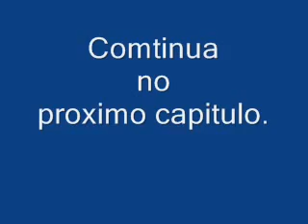testemunho do ex bruxo tio chico 02 de 07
Ex-bruxo Tio Chico, ex-maçom grau 32 e filho de grãn mestre do estado do Ceará, ex homossexual, bestial (sexo com animais).
Já sofreu atentado de morte e tem sido ameaçado como menciona no seu testemunho, recentemente violentaram e mataram sua filha de 12 anos com dois tiros na cabeça. Ligaram pra ele e disseram que fez isso para ele calar a boca, pois estava falando demais. Ele prontamente como um mensageiro que tem compromisso com Deus, retrucou dizendo que agora o mundo inteiro vai saber por sua boca quem é satanás.
Ele foi PISTOLEIRO de várias autoridades do nordeste. Praticava necrofilia nos cemitérios (relações sexuais com mortos) e praticava ainda canibalismo (comia carne de defuntos). Fala dos três pactos de sangue que fez com satanás. Fez vários abortos no centro espírita e depois oferecia estes bebês a satanás e os comia. Num destes rituais sacrificou a sua própria filha de 2 anos, a qual foi entregue em um dos pactos.
Em outra ocasião deu dois tiros no seu filho Luis de 8 anos e após vários dias de internação, sobreviveu. Com todo este currículo demoniaco, ele era desde 1983, pai de santo da maior apresentadora de programa INFANTIL do Brasil, com a qual fez seu pacto de sangue com satanás para ficar rica e famosa, não podendo falar a palavra Jesus (ela dizia: o cara lá de cima), assim também não podia ter relações sexuais com homens, tendo que viver no lesbianismo. Conta como matou com trabalhos de magia negra a cantora Clara Nunes, O Chacrinha (a pedido de sua amante). Foi pai de santo de vários políticos, artistas e empresários do Brasil. Etc, etc, .